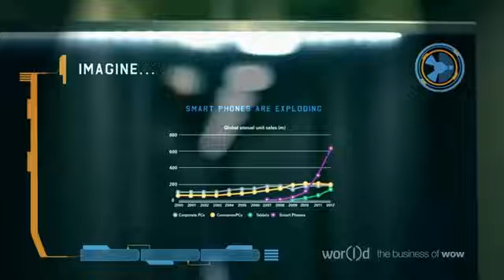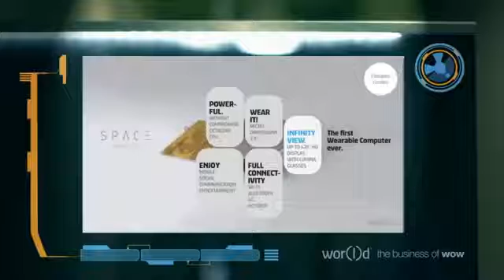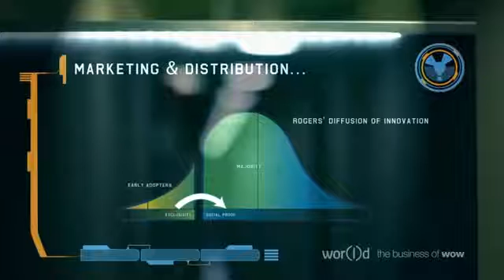great opportunity video...world global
watch video & then click on link or get back to person who referred u to video!!!